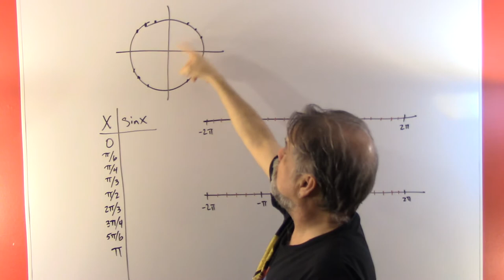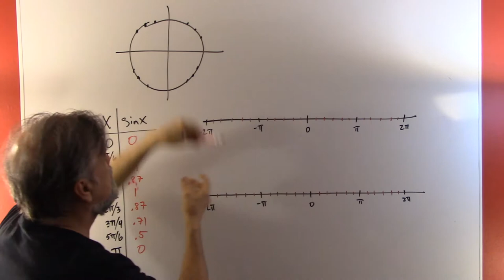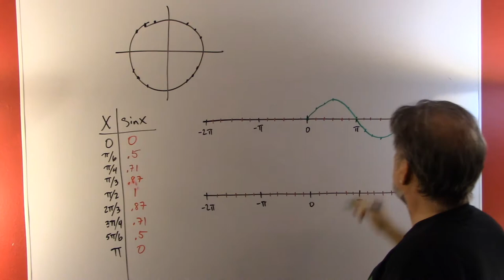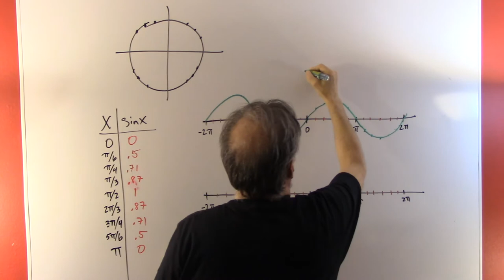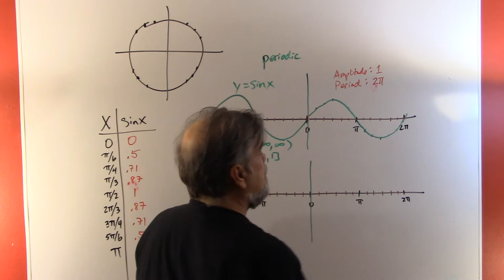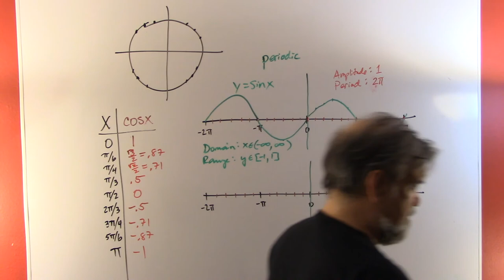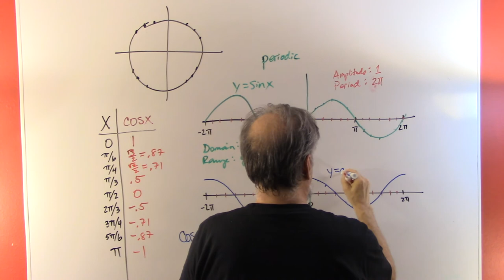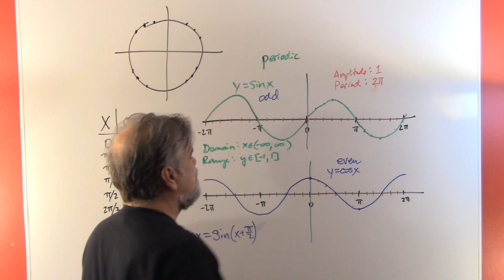Graphing y = sinx and y = cosx